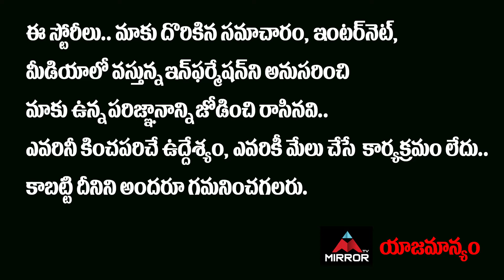చిరు కు బాలయ్య ఝలక్ ..! Balayya VS Chiranjeevi | Prakash Raj | Jeevitha | MAA | Mirror TV Telugu